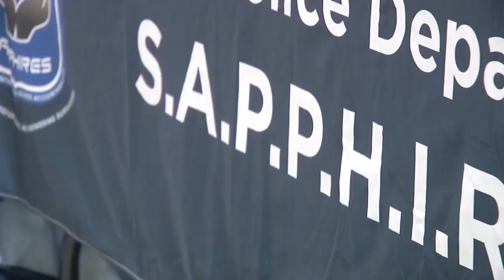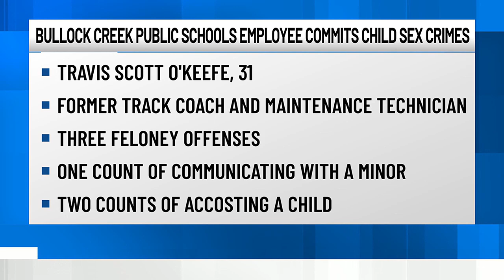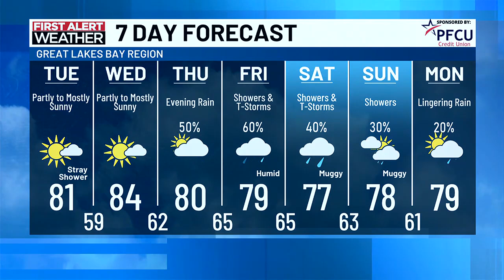TV5 News Update: Tuesday afternoon, Aug. 13